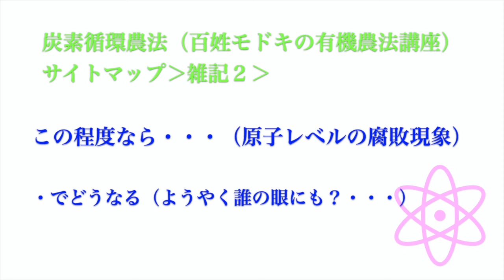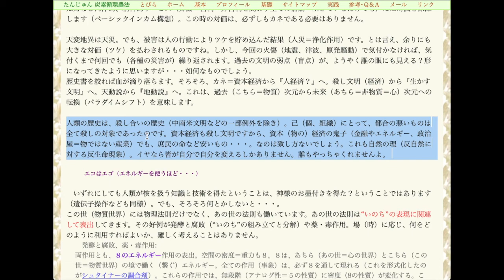この程度なら・・・ でどうなる（ようやく誰の眼にも？・・・）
炭素循環農法の朗読版動画です。
自分の勉強のためだったりします（^^）

この部分の原文は長いので、何回かに分けています。
今回は「でどうなる（ようやく誰の眼にも？・・・）」の部分です。

○感想
前回のエネルギーの話の続きです。
資本主義ではエネルギーは「高価」でなければならないとなっています。
この節ではちょっと未来の話。
エネルギーがタダになる話。
エネルギーがタダになれば物がタダになる。
物がタダになれば所有する必要はなくなる・・・
この世の中で、自分の物は殆どない。
誰かが持っていける物は自分の物ではないとすると、服、靴、食べ物、クルマ、家・・・どれもこれも自分の物ではない。
そういった物には対価が生まれないのが未来。
その人の時間、その人の労働、その人の知恵、その人の言葉、奏でる音楽・・・
その人から剥がすことができないモノが「自分のモノ」

「シェア」という言葉が流行り始めているのもその流れかも知れません（^^）

○原文
この程度なら・・・（原子レベルの腐敗現象）
　でどうなる（ようやく誰の眼にも？・・・）

○たんじゅん仲間の感想・解説
日記：農作業はお休み（笑）！
後半：炭素循環農法の教科書シリーズ感想・解説